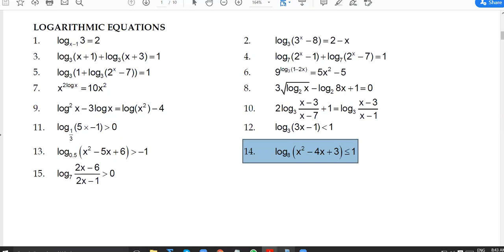Logarithm Inequalities and solving tricks, basic maths for jeemain class11 | Lec 4 part 4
Logarithm Inequalities Lecture 4 part 4 for IIT JEE Main and Advanced by Ramesh Chandra B. Tech IIT Kanpur

logarithm class 11,
logarithmic function,
logarithmic inequalities,
logarithm by ramesh sir,
logarithm by Ramesh Chandra sir,